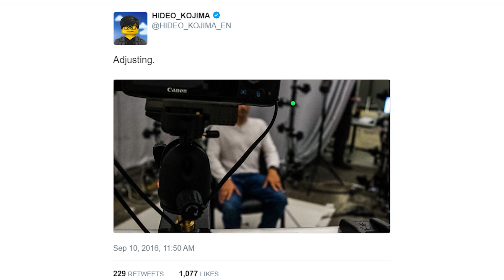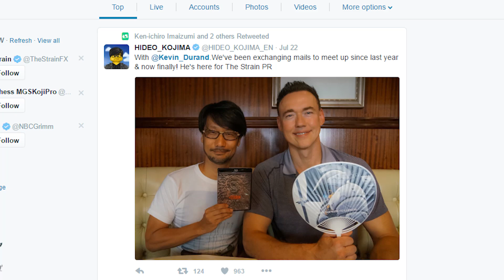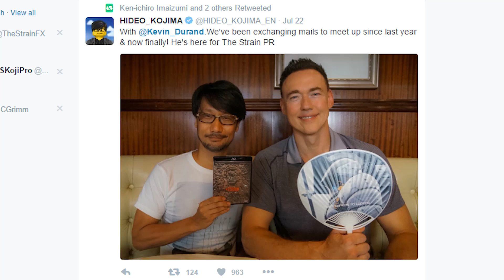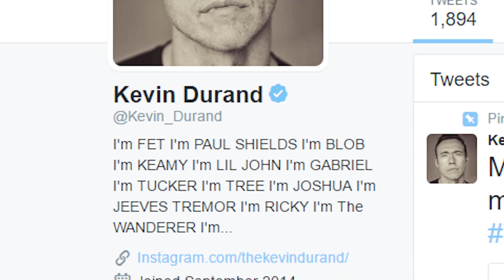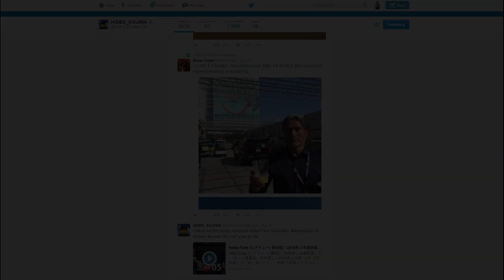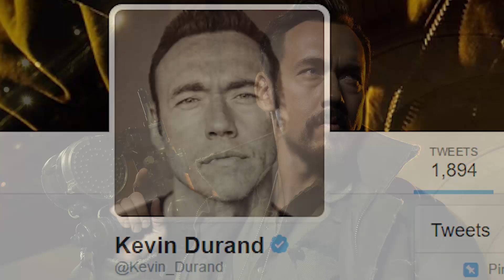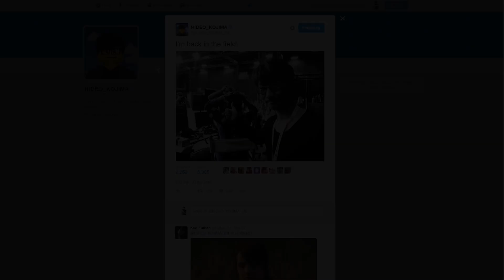Death Stranding - Del Toro's "The Strain" Actor Kevin Durand Involved?